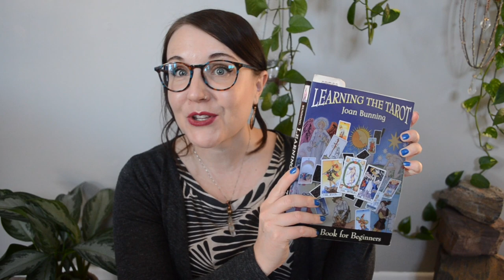The 3 Best Books for Tarot Beginners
I get this question a lot, so here are my 3 favorite books for tarot beginners and why.

1. Learning the Tarot by Joan Bunning
2. Everyday Tarot by Gail Fairfield
3. 78 Degrees of Wisdom by Rachel Pollack